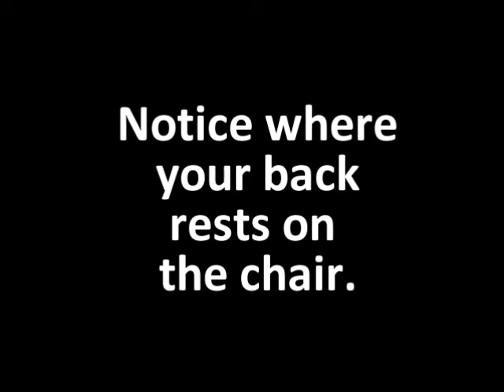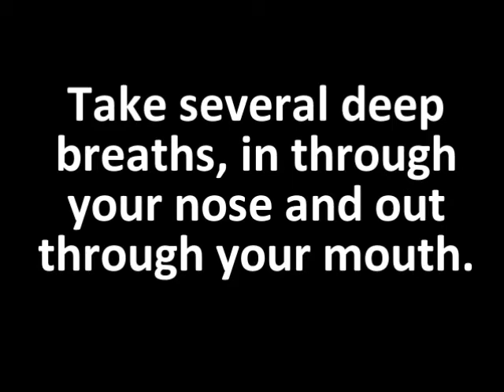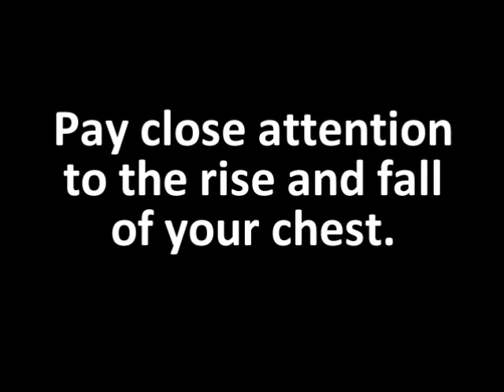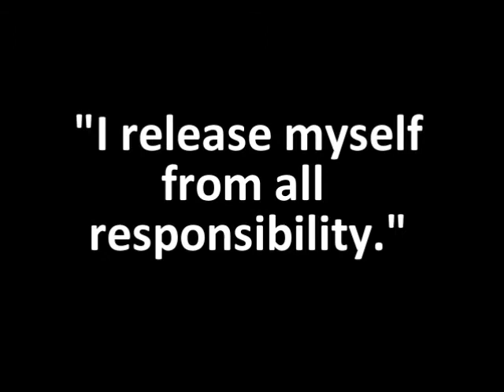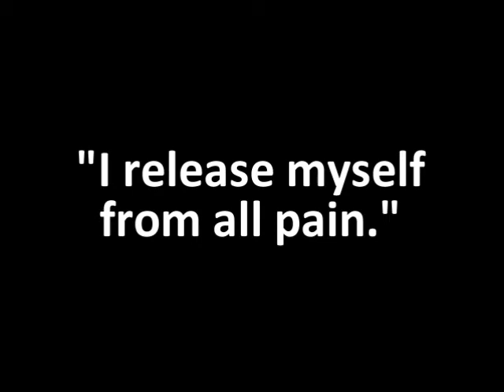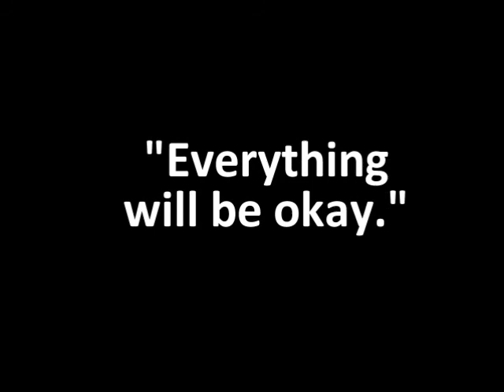4 Minute Grounding / Relaxation / Meditation in a chair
A simple relaxation/meditation with grounding techniques that will (hopefully) leave you feeling more secure, connected, and relaxed. It can be done easily in an office chair with headphones on at work :o)